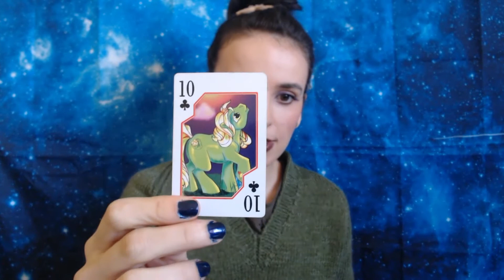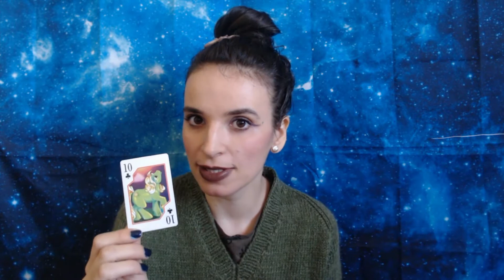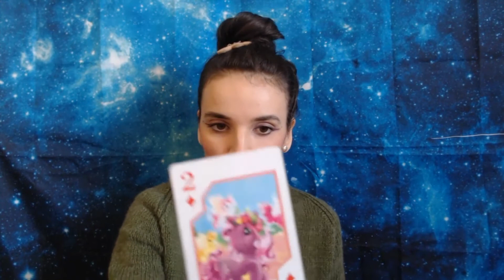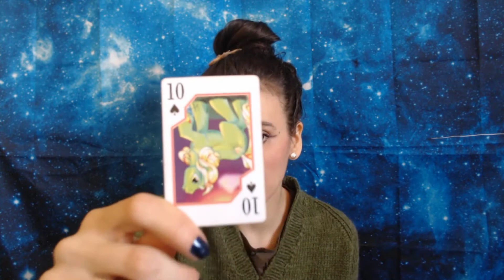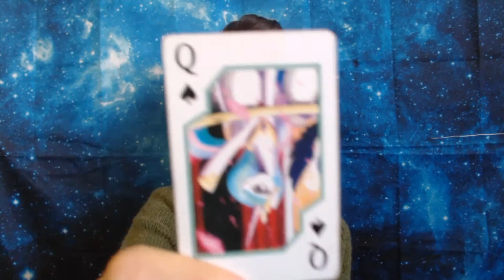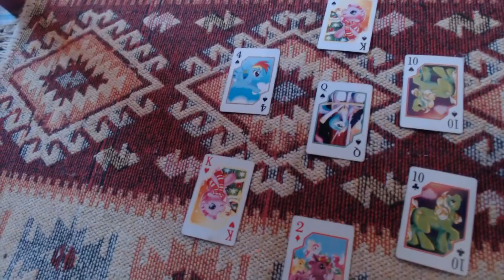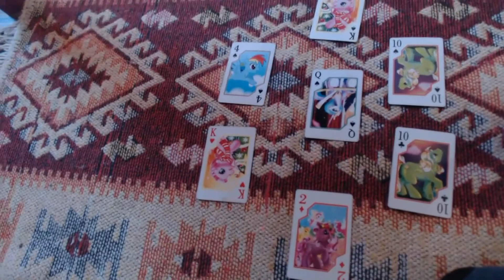Cards of Truth Prashna / Horary: Light on a Star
So I show you how to cast light on a particular situation by using the Light on a Star spread. At the end I also show how to do a four-stack cut and se if you have permission to ask further questions.  Just to make sure it's clar- if the card that signifies the person is in the deck related to the question, go ahead and cast the spread.:)